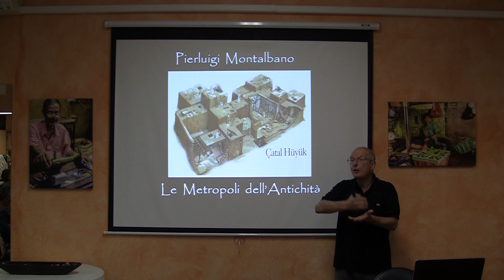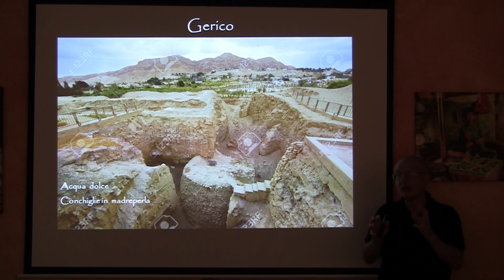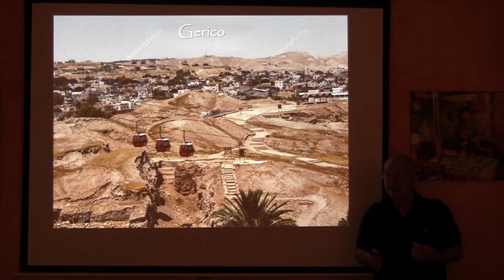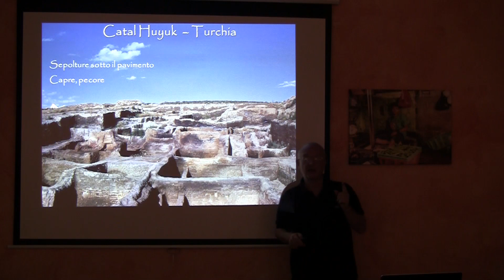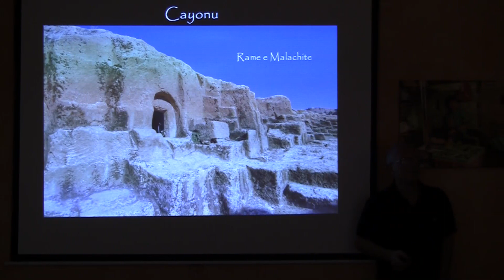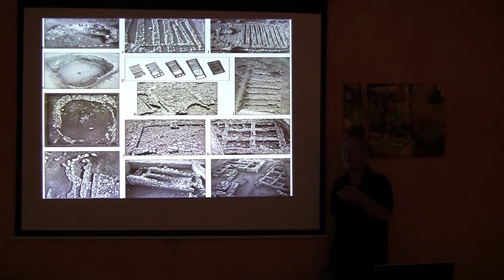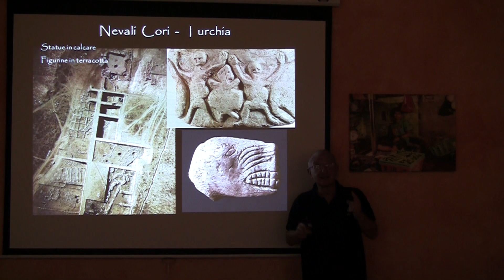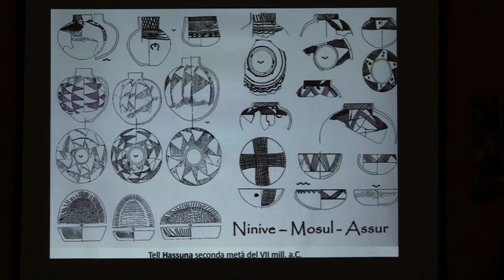Le città più antiche del mondo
Le più antiche città del mondo: Gerico, Catal Hoyuk, Cayonu e Nevali Cori.
Conferenza di Pierluigi Montalbano nella sala Honebu di Cagliari registrata in Ottobre 2019.
Video di Ferdinando Atzori.